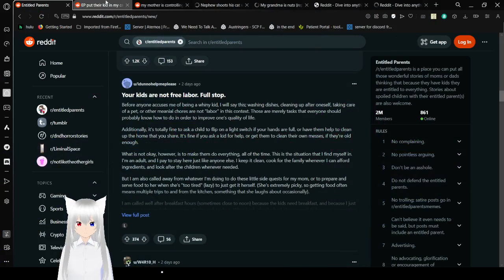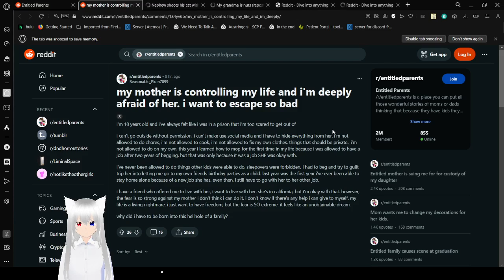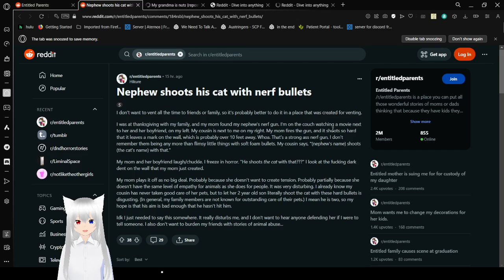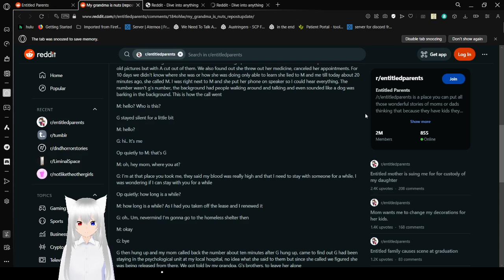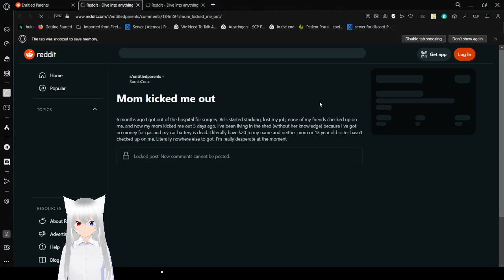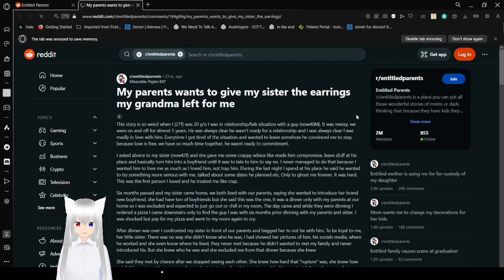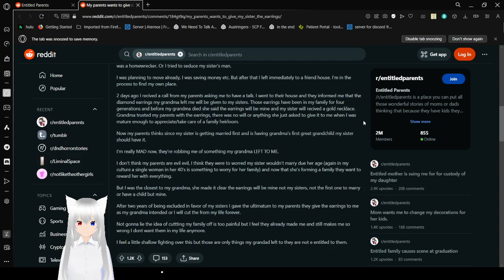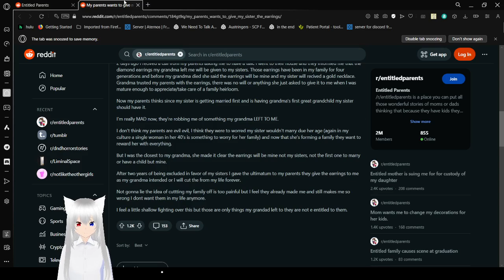Haku reads about more entitled parents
The earrings that had almost nothing to do with the story :3